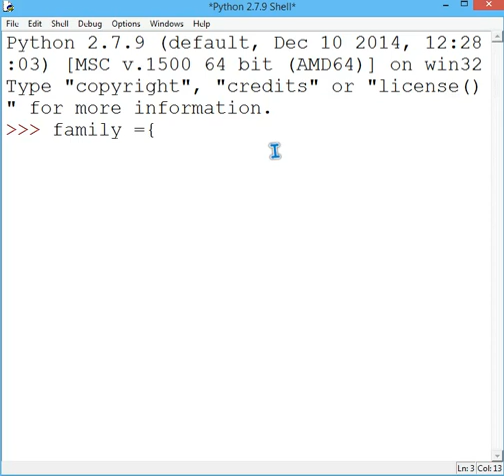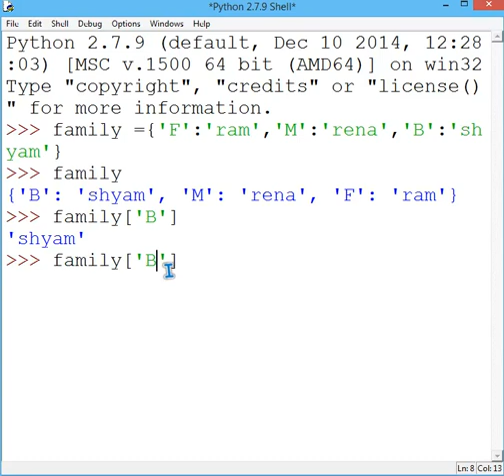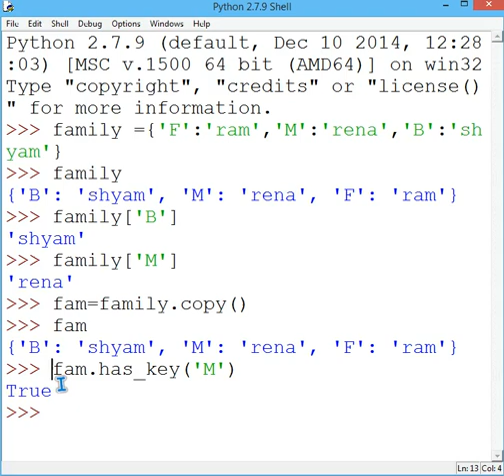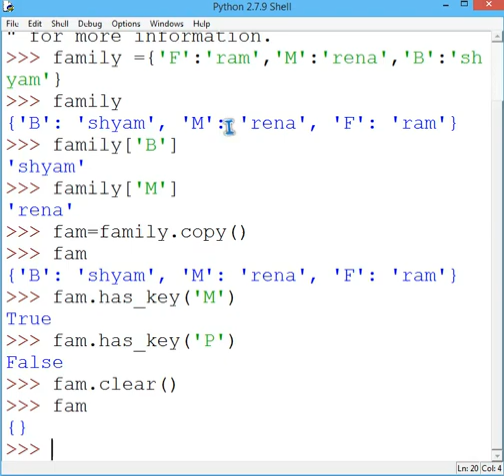PYTHON DICTIONARY TUTORIAL 8 (IN HINDI)